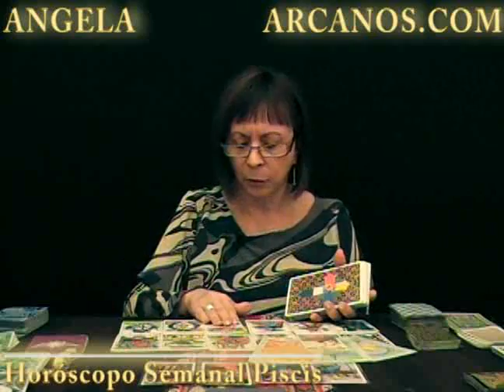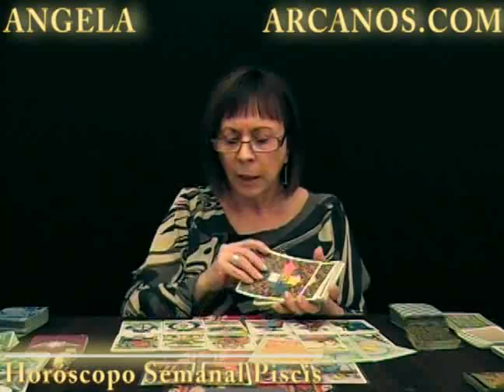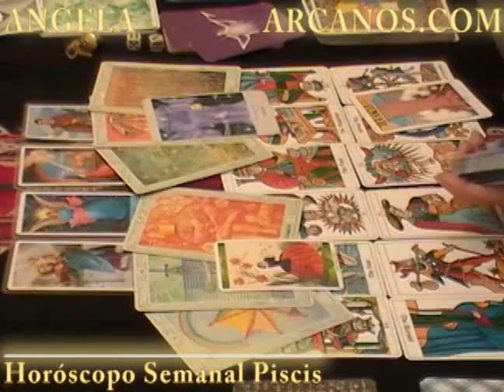Horoscopo Piscis del 18 al 24 de septiembre 2011 - Lectura del Tarot